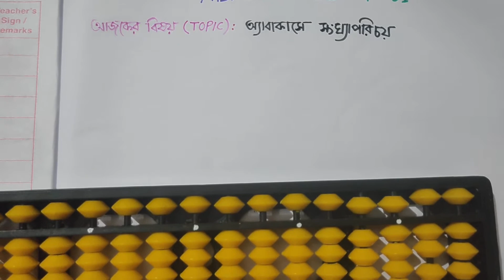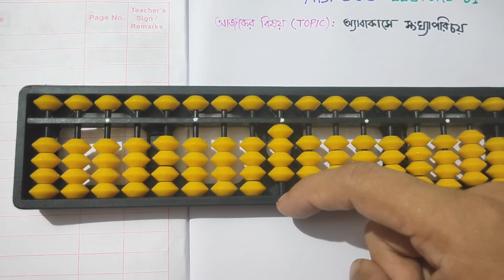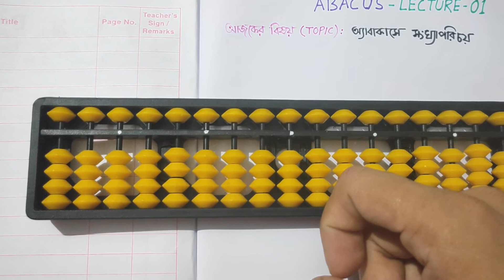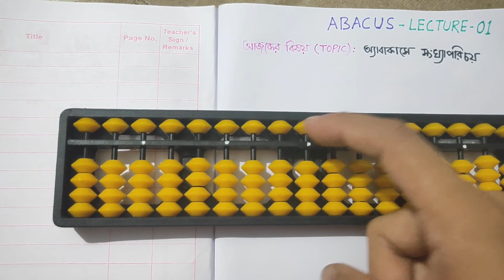Lecture 1: Abacus in Bangla বাংলায় অ্যাবাকাস::এবাকাস::AbacusInBengali